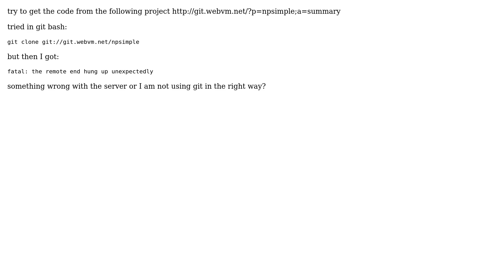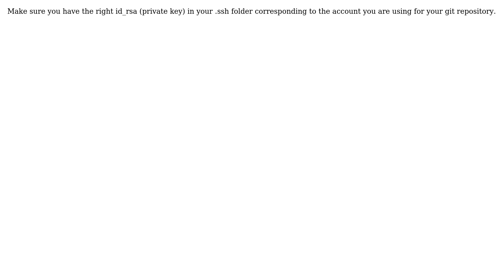git fail "fatal: the remote end hung up unexpectedly" (2 Solutions!!)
git fail "fatal: the remote end hung up unexpectedly"

With thanks & praise to God, and with thanks to the many people who have made this project possible! | Content (except music & images) licensed under CC BY-SA | Music | Images & others | With thanks to user zhanwu user Robert Massaioli user Arunabh Das and the Stack Exchange Network Trademarks are property of their respective owners. You are responsible for your own actions.